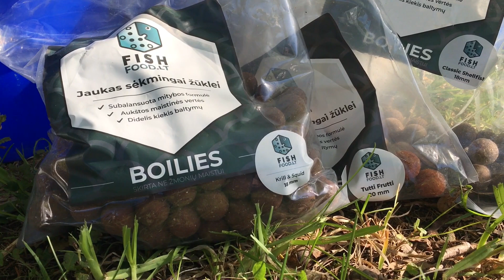Ieškom laukinio karpio #4 sezonas 2022 - pradžia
Dar vienas video apie laukinių karpių medžioklę arba bent jau bandymą :D
Sezono startas stringa, kaip ir pavasario šilti orai..Bet kviečiu užmesti akį kaip atrodė mano pirmosios rimtesnės žvejybos šiais metais.